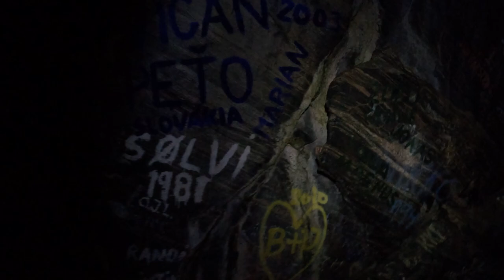SUNBLESA H-11 365 Lumens Lightweight LED Headlamp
SUNBLESA 365 Lumens Lightweight LED Headlamp - White Red 2 Light Head Lamp for Adults and Kids - Hiking & Camping Gear Essentials-H11

Great little Headlamp to an affordable price. Low weight and nice to have as an back up. Great for hiking and camping.

Super Bright Max:365lumens, low mode run time up to 200hours.
Super lightweight and mini size: Weighing only 1.5 oz with headband.
2 colors light source:White/High CRI white/Red, meeting Camping,Fishing,Trekking,Biking, Reading etc.use.
Waterproof IP65 grade, Water resistant and shockproof, the H11 headlamp flashlight is suitable for rain or snow, indoors or outdoors. Add it to your running, hiking and camping accessories MUST list!
Built in Rechargeable 700Mah Li-on polymer battery,
With Portable bag, Easy to carry and collect;

Lock status Note:Headtorch in Lock status when receiving,press any button, just red light flash. Press main and secondary two buttons same time to keep 3 seconds, until red light flash-enter into unlock status.

Headlamp:
Sunblesa Head Lamp

My Camera:
GoPro Hero 11 Black